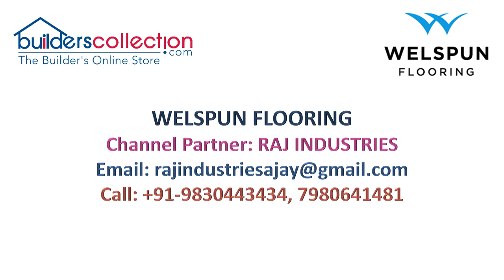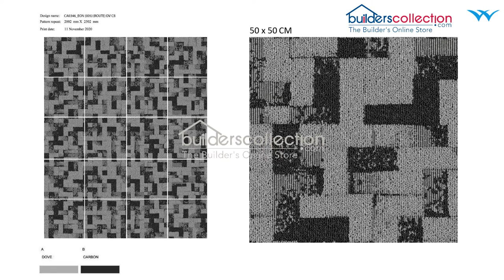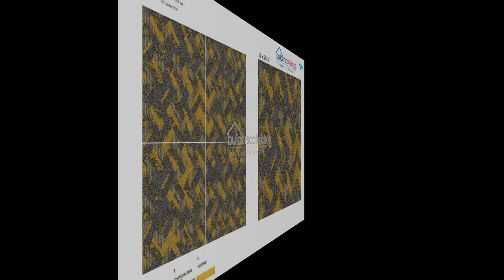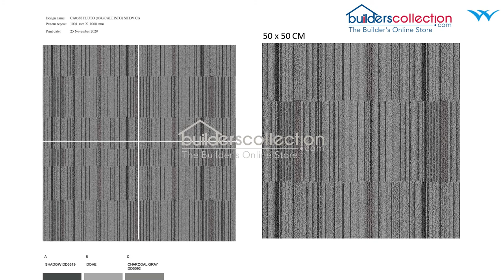Builderscollection Welspun Pet Collection Carpet Tiles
Easy to customize and even easier to manage. Our Welspun PET Collection carpet tiles help you create the work environment you've always dreamt of - whether it's an upbeat office or an active and collaborative meeting room.

They eventually reduce noise, cushion the impact of drops and falls, and are extremely cost-effective. And guess what, after a while, if you feel it's time for a change, you can do so conveniently! You can also choose different designs and combine them to create your unique flooring design. Cool, isn't it?

Source:
Pictures and details: Welspun Global Brands